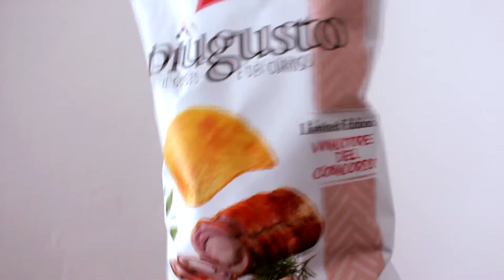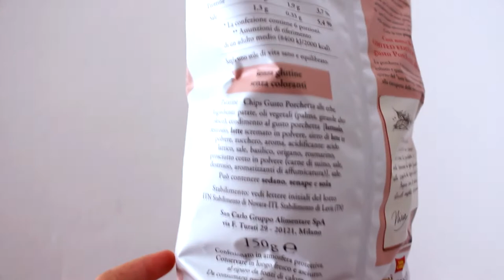Patatine San Carlo Più Gusto alla porchetta alle erbe 🍖 assaggiAMO!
Assaggio le patatine San Carlo Più Gusto alla porchetta alle erbe, limited edition vincitrice del concorso San Carlo.